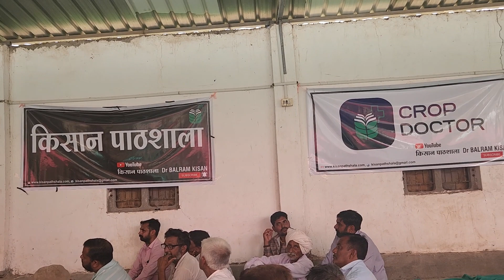farmer producer company ? FPc किसान उत्पादक कंपनी FPO 7587538222 किसान पाठशाला Dr BALRAM KISAN 4719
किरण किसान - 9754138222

Join Group -
किसान पाठशाला

Join Group -
मिट्टी की जाँच रजत किसान के साथ में आपका स्वागत है

2  - Bkisan किसान सलाह वीडियो से,
BFS बेलेंस फार्टिगेसन साफ्टवेयर,

3 -  Bkisan प्रोडक्ट
vaysinOMeta

4 - Banana Plant, केला पोध बुकिंग
G9 & G9++

5 - Bamboo Plant, बांस पोध बुकिंग

6 - बनाना एक्सपोर्ट
Pollen Agro & Dharti Export

7 - BKISAN FPC India
फार्मर प्रोड्यूस कम्पनी

8 - BKISAN FPC (GUJ)
फार्मर प्रोड्यूस कम्पनी

10 - Contract farming Banana & Bamboo

11 - Oxygen Park
 ऑक्सीजन पार्क

12 - आयुर्वेदा
Ayurveda

Bkisan office
Talun, Barwani, MP

Bkisan Marketing
पूर्व भारती -    CG, OD, JH, WB, SK
पश्चिम भारत - GJ
द्क्षिण भारत -  MH, AP, TN, KL, TL, GO

Crop Dr.
1- MH CDr
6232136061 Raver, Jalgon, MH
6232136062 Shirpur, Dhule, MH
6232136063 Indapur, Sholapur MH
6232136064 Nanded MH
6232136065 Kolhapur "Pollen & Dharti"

2- MP CDr.,
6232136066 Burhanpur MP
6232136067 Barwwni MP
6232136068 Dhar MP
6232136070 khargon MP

3- UP CDr.
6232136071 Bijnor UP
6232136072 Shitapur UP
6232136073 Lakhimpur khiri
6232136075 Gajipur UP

4- GJ CDr.
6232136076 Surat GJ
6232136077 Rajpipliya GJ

21 "कर्म योगी" "Hero's"
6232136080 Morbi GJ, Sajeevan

5- CG CDr.

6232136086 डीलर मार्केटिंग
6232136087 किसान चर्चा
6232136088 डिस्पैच